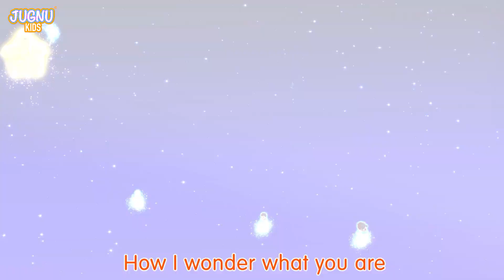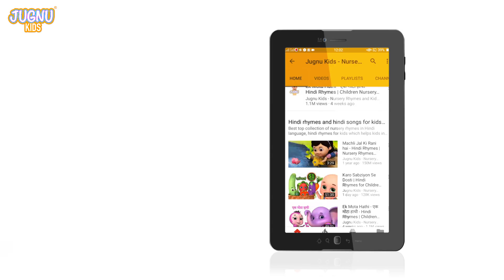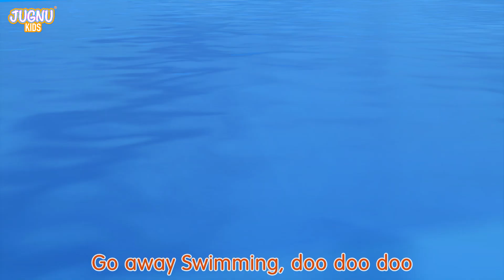Twinkle Twinkle Little Star Bedtime | Nursery Rhymes for Kids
Join us on a magical journey through the night sky with Twinkle Twinkle Little Star! With soothing music and beautiful, animated visuals, this classic nursery rhyme is the perfect way to lull your little ones to sleep. Sing along to the familiar lyrics and watch as our colorful illustrations bring the stars and moon to life. As we sing and explore the wonders of the universe, this video also helps young children develop important language and cognitive skills. So sit back and relax with your little ones as we twinkle, twinkle through the night sky.